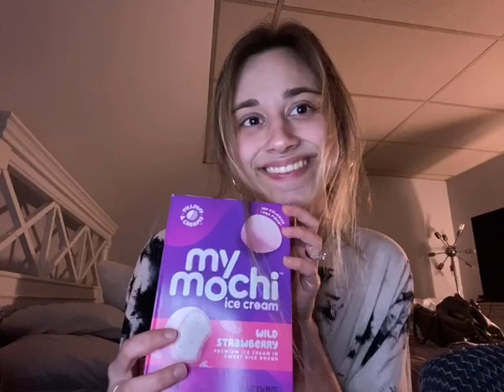Eating Mochi ASMR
Enjoy this ASMR video of eating mochi!